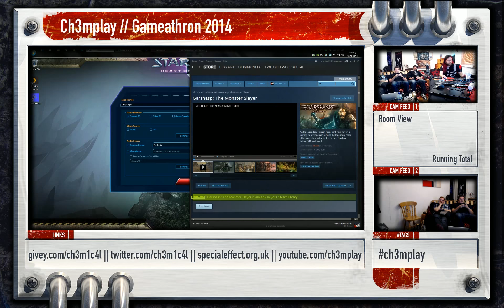Ch3mnet Charity Gameathron 2014 Part 28 - Broforce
Hang out with Ch3m, and often his friends, as they play through many games. Right now, helldivers 2 is the default/focus for everyday live streams and highlights, with the occasional game mixed in.
Join in the fun with our community on discord, twitch, or right here on YouTube!

Like the video / series? Leave a like or comment, they really help and are always appreciated!

All Video and Audio from the games are the property of the respective rights holders.